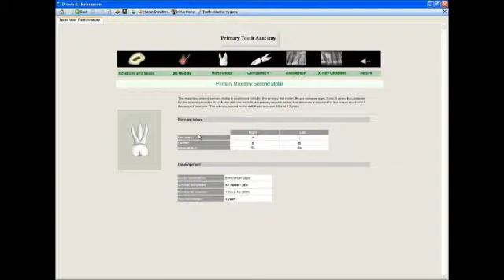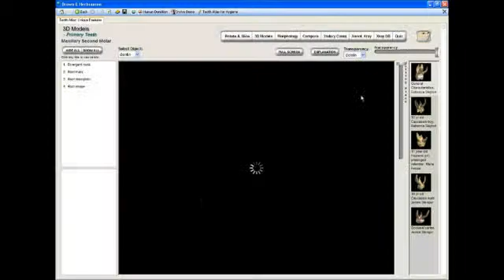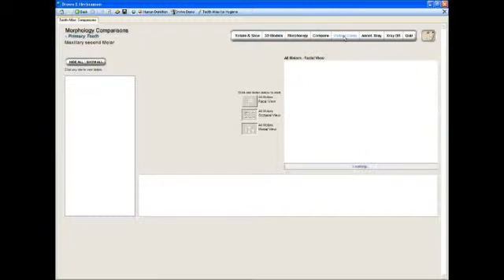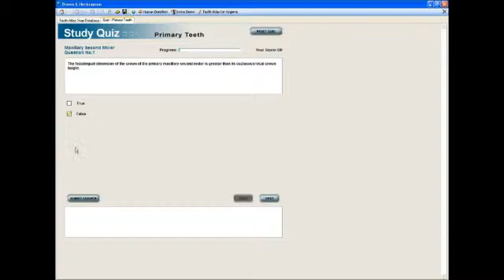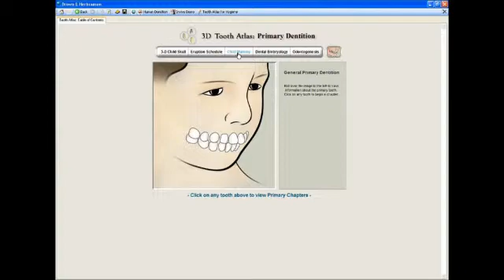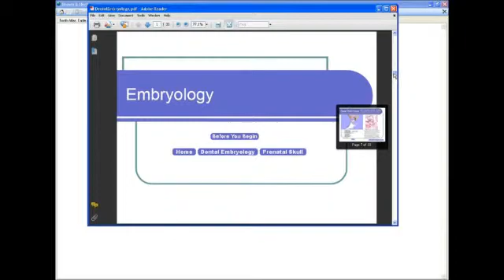Primary Teeth - Tooth Atlas Hygiene Edition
Dr. Herbranson covers the Primary Teeth section of the Tooth Atlas Hygiene Edition.